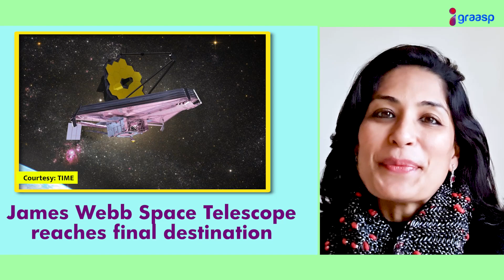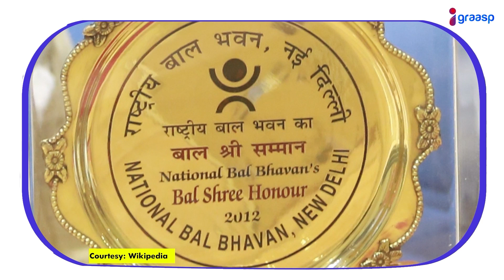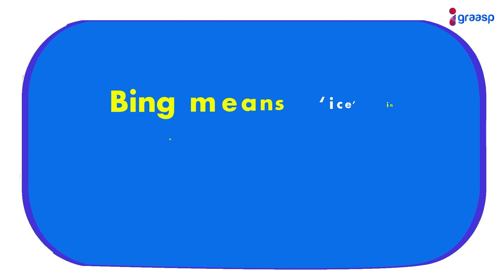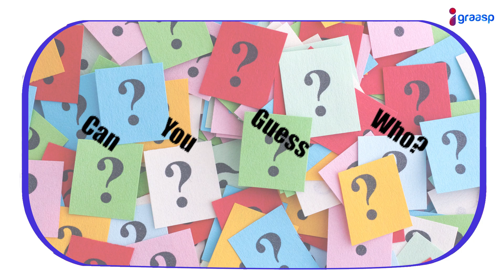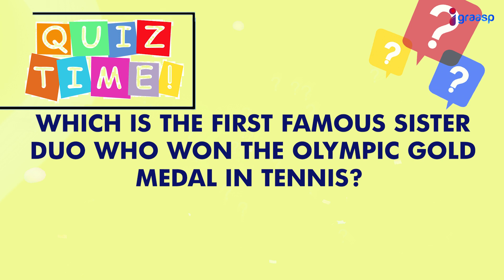Rashtriya Bal Puraskar Awards 2022 | Beijing Winter Olympics 2022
PM Modi interacts with Rashtriya Bal Puraskar awardees. Are you excited for the Beijing Winter Olympics'22?